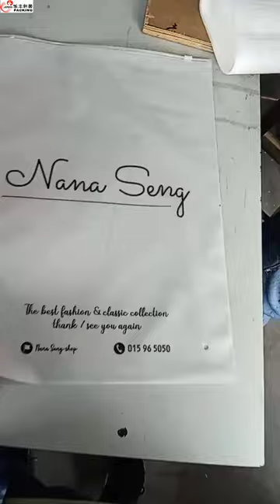Plastic Bags Factory Custom Clothing T Shirt Zipper Packaging Poly Plastic Bag With Logo Printing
Plastic Bags Factory Custom Clothing T Shirt Zipper Packaging Resealable Poly Plastic Bag With Logo Printing
Size：                              Stock size(zipper on the short side):
                                     0.16mmThickness:210*250MM   20*25cm,20*30cm,25*30cm,25*35cm,28*36cm,30*40cm,35*45cm,
                                     40*50cm,45*50cm,40*60cm.
0.2mmThickness:10*15cm,14*20cm,17*25cm,20*28cm,24*35cm,28*40cm,      35*45cm,40*50cm.